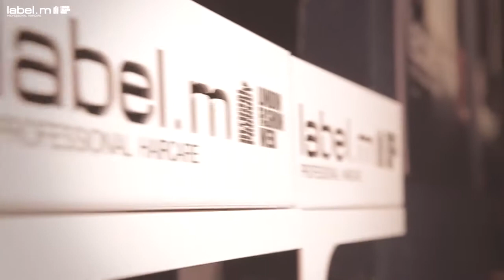אירוע קמפיין אנחנו שניים של לייבל.אם label.m WE ARE TWO event 5.3.18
ביום שני 5.3.18 הצגנו את קולקציית WE ARE TWO של לייבל.אם בפני 200 מעצבי שיער בתיאטרון הלאומי "הבימה" בתל אביב, ע"י מנהלים אומנותיים בינלאומיים מאקדמיית טוני וגיא בלונדון, גארי פראנס, צ'רלי קולן ולוק האריס.

כמו כן, הצגנו את קולקציית פאשן פיקס ע"י שגרירי לייבל.אם בארץ, דקל סבן, יניב שלום, ניסים פרץ, יגאל לובטון, אבי אמסלם ויואב ארובס.